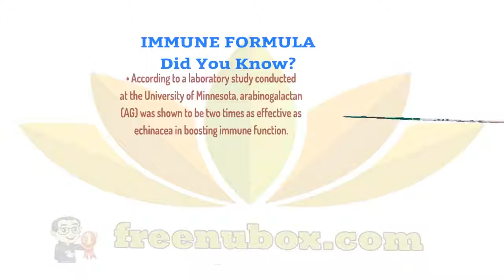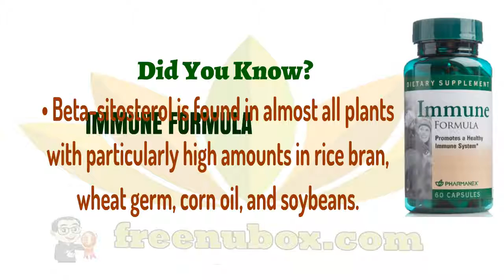🍎NuBox-NU SKIN IMMUNE FORMULA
NU SKIN IMMUNE FORMULA

Immune Formula contains a proprietary
blend of ingredients to support the body’s
natural immune function, especially during
the more susceptible cold and wet seasons.